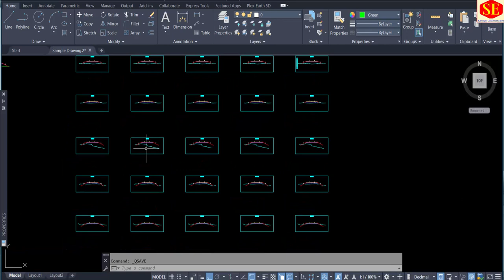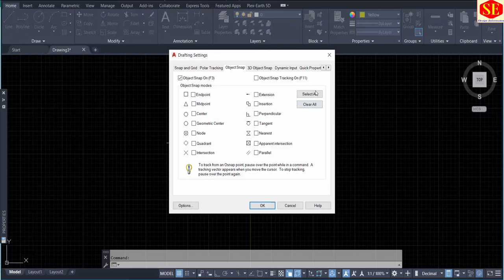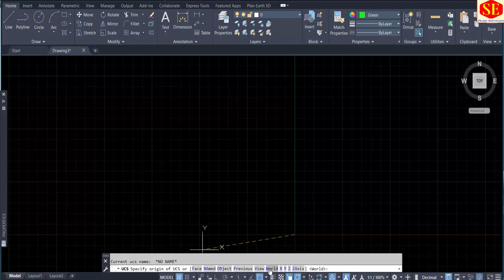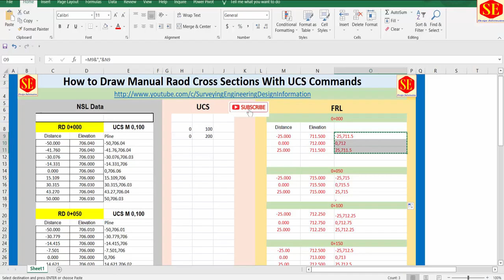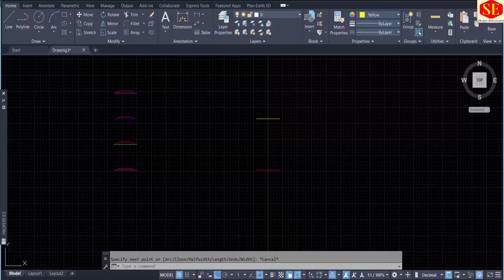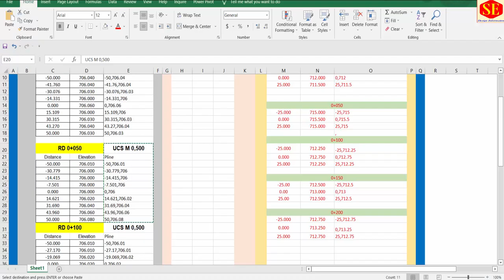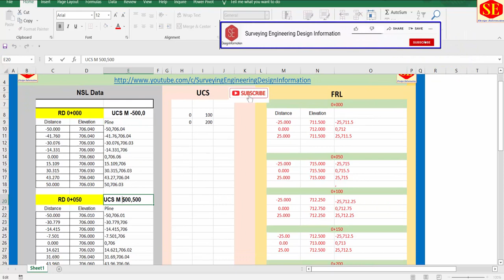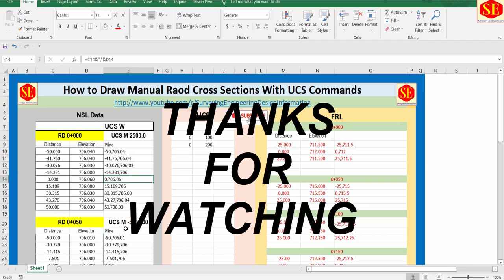How to Draw Cross Section in AutoCAD With UCS Command .|Multiple Cross Sections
This Video about Draw Road Cross Sections UCS Command Multiple Cross Section Draw in one Autocad Sheet Complete Process of UCS Commands